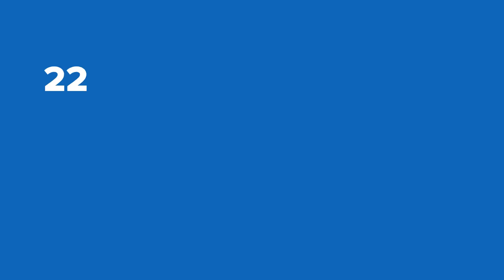What Is A Pre-Owned Demonstrator Vehicle?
The benefits of buying a demonstrator vehicle are endless.
☑️  Pay no freight or PDI fees
☑️  Manufacturer incentives apply
☑️  Retain balance of existing manufacturer warranty
☑️  Lower cost than buying new!

Shop pre-owned demonstrator vehicles in stock now.

Performance Acura is a proud part of the Performance Auto Group.

We are located at 158 Scott Street, St. Catharines, ON L2N 1H1.